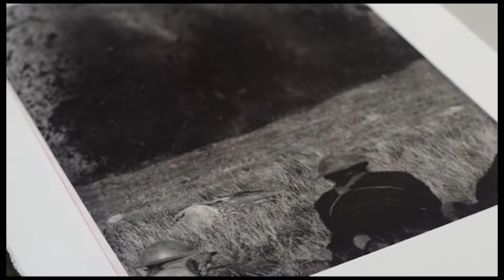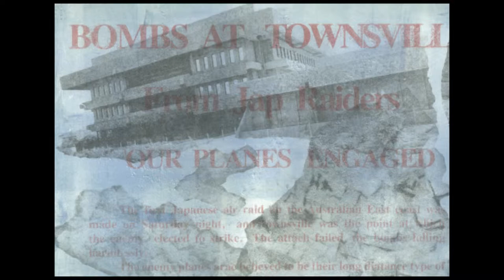Trent Walter | Print release workshop | The unique multiple image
PressNorth Printmakers Professional Development Program. Funded by Regional Arts Fund (administered by Artslink Queensland), held at Umbrella Studio contemporary arts. Project Manager: Jo Lankester. Filming by Nathan Morris. Editing by Umbrella Studio.
This video showcases the residency and workshop by Trent Walter.